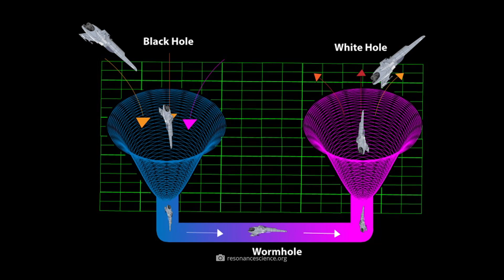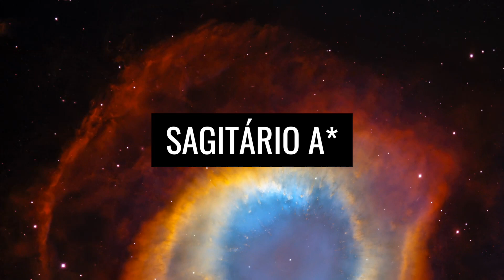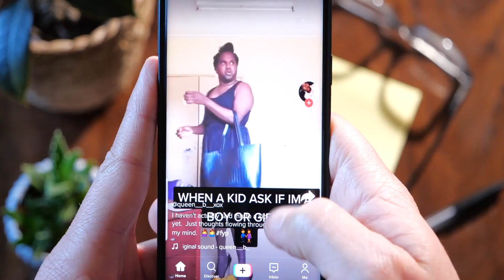Buraco negro na Via Láctea finalmente fotografado!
Buracos negros: as feras invisíveis estão entre as formações mais misteriosas e fascinantes que encontramos na vastidão do cosmos. Equipados com forças brutas, a gravidade desses monstros de massa é tão forte que nada pode escapar deles - nem mesmo a luz. Em vista dos enormes poderes inerentes aos buracos negros, pode-se pensar que os monstros da gravidade incorporam algo como máquinas de destruição cósmica - o que é só parcialmente verdade. É considerado certo que as formações bizarras adornam os centros de quase todas as galáxias e desempenham papel central em seu desenvolvimento. Nossa Via Láctea não é exceção: o coração oculto que bate no centro de nossa galáxia leva o nome Sagitário A*. No vídeo de hoje, revelamos a história de pesquisa do "nosso" buraco negro e como especialistas conseguiram capturar o colosso em filme pela primeira vez há alguns meses!